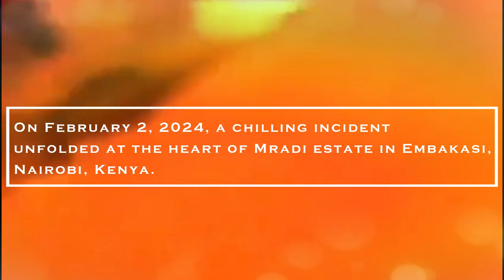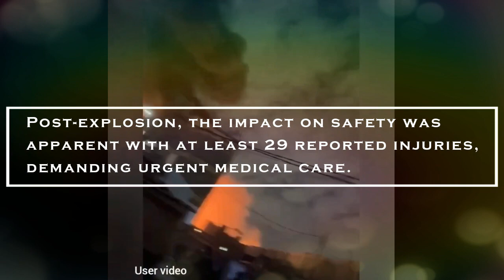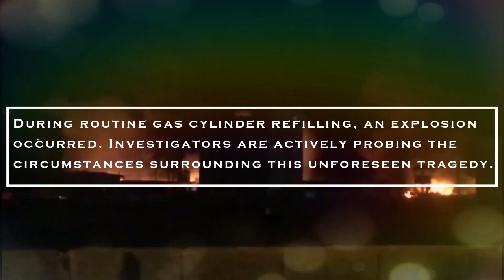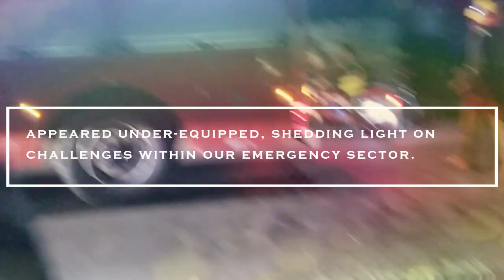🚑🚨⚠️ Nairobi Shockwave: Embakasi Gas Plant Explosion: Rising Death Toll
🔥 "Embakassy Explosion Unveiled: Nairobi's Urgent Update" 🔍

Dive into the heart of Nairobi's recent crisis as we unravel the details behind the Embakassy Explosion. 🚨 A makeshift gas cylinder refilling depot became the epicenter of a massive blast, leaving approximately 29 individuals injured and the nation on edge.

Join us as we dissect the aftermath, exploring the challenges faced by emergency services and firefighters who, despite delays and limited equipment, demonstrated unwavering dedication in their rapid response. 🚒💨

👀 Key Points:

Explosive Impact: A colossal blast originated from a gas plant, triggering a widespread emergency response.
Human Toll: Approximately 29 individuals reported injured, emphasizing the critical need for medical care.
Uncertain Origins: The cause of the explosion during routine gas cylinder refilling remains elusive, with investigators on the case.
Challenges in Response: Firefighters faced obstacles, responding with delays and limited equipment, highlighting concerns within the emergency sector.